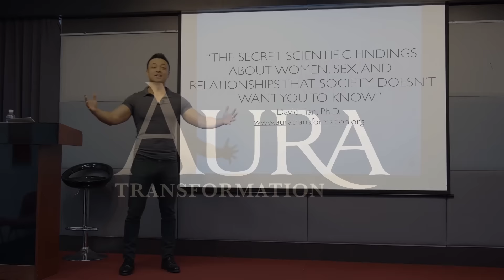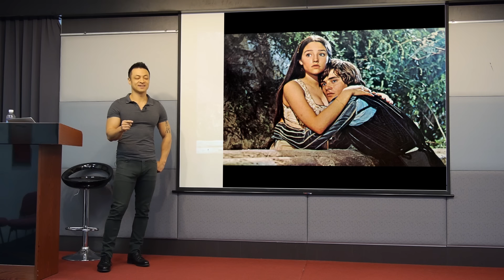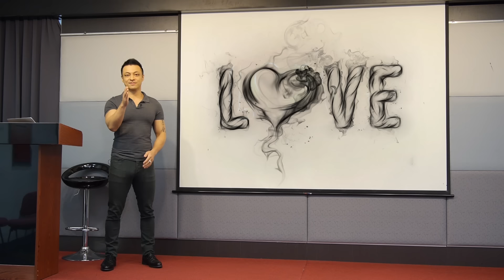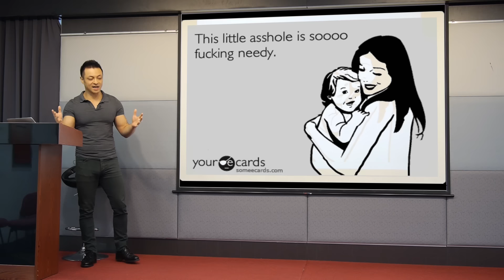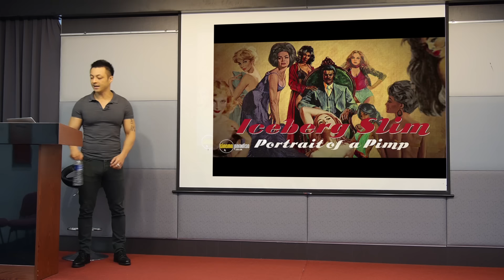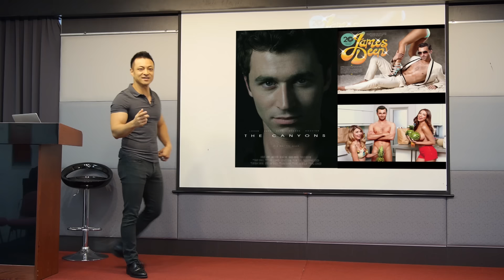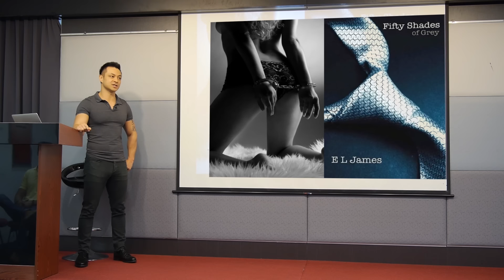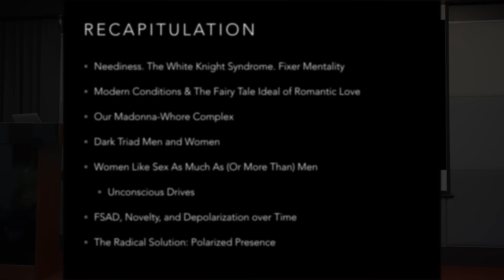The Reality of Women, Sex, and Relationships According to Science - a talk by David Tian, Ph.D.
For the audio MP3 version and to download the accompanying slides, go

Ask your private questions and get access to exclusive bonuses and coaching through our private Facebook Group.

For over a decade, David Tian, Ph.D., has coached tens of thousands of people from over 87 countries to achieve happiness and success in their dating and love lives.

Once a nerdy, skinny professor of Asian philosophy who couldn’t hold a conversation to save his life, David is now director of Aura Transformation Corp., and a world renowned dating and life coach. Dr. Tian has been featured in international media, including AXN, Cosmopolitan, Psychology Today, as well as co-hosting a radio show on national radio and a weekly dating advice column in a national newspaper in Singapore. Formerly a professor at the National University of Singapore, Dr. Tian is actively researching, speaking, and publishing in the areas of philosophy and psychology.

The show, “Man Up: Masculinity for the Intelligent Man is David’s way of helping as many people as possible enjoy empowering and fulfilling lives, while contributing to the global understanding of masculinity in modern times. In the show, he takes your questions posed in the Man Up private Facebook group and answers based on his experience coaching tens of thousands of students around the world for over a decade."

David’s also prepared 5+ hours of free video courses that reveal how to make your relationship passionate, how to make friends anywhere, how to talk to anyone, and a lot more.

Dr. David Tian: Welcome! I’m David Tian, Ph.D., and for over the past 10 years, I’ve been helping hundreds of thousands of people in over 87 countries attain success, happiness and fulfillment in life and love.

Welcome, guys. The talk here is titled The Secret Scientific Findings About Sex, Love, and the Brain That Society Doesn’t Want You To Know. I’m not sure if we’ll use this as far as SEO goes, but it’s fun to use.

I gave this talk originally at some universities. They use this in their posters, and they brought lots of students to these things, so I give it as part of some keynote talks.